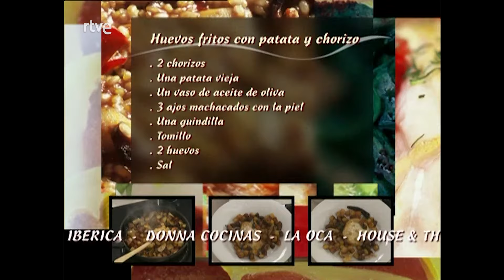Huevos fritos con patata y chorizo - Vamos a cocinar con José Andrés | RTVE Cocina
José Andrés nos enseña a preparar ¡huevos fritos con patata y chorizo! Acompañado de Ana Duato.